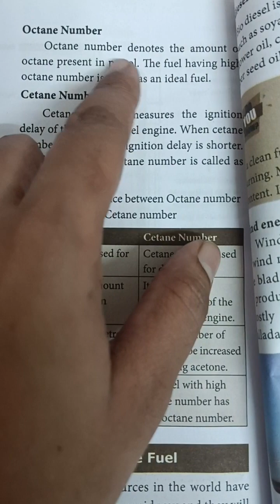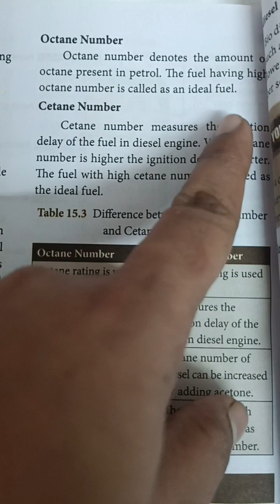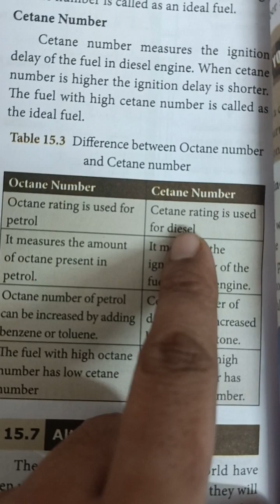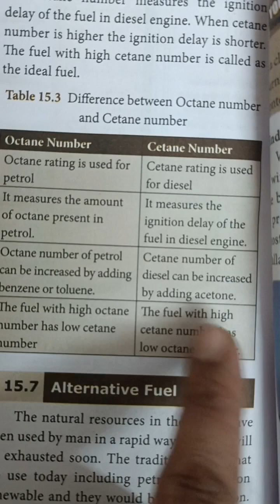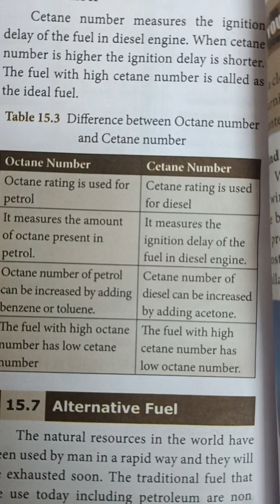difference between octane and cetane number.